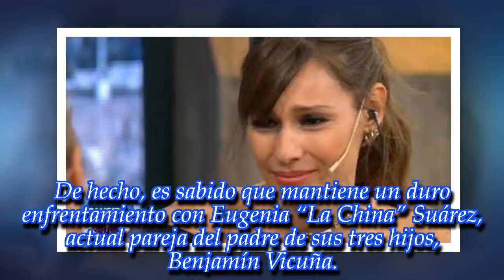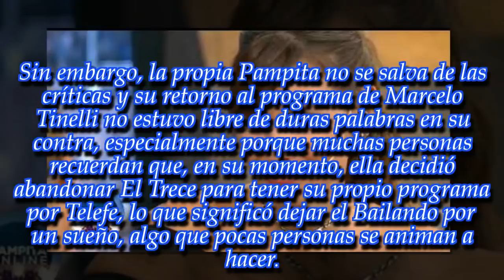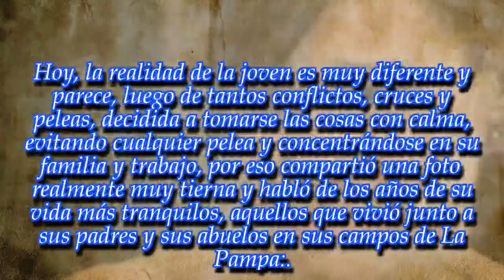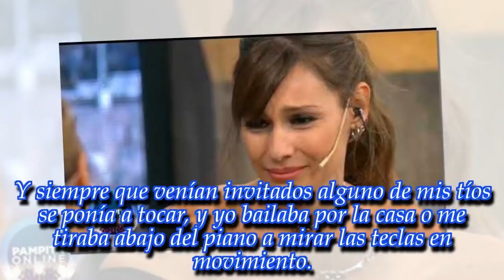Acá estoy con 3 años en camisón en la casa : ¡Mirá la increíble foto que compartió Pampita!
'Yo bailaba por la casa o me tiraba abajo del piano a mirar las teclas en movimiento...'.